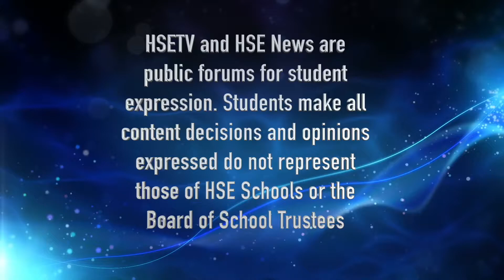HSETV Newscast: Wednesday, August 30, 2017